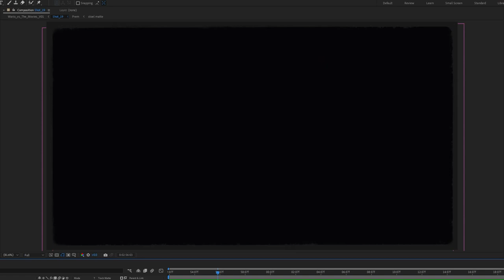WARIO vs THE MOVIES - Compositing Breakdown